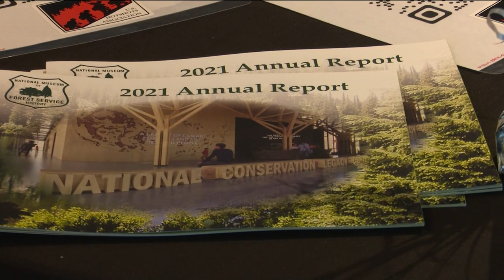National Smokejumpers Association holds annual reunion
After not being able to meet due to COVID, the annual Smokejumpers reunion was held Sunday. The first reunion was held in 1984.